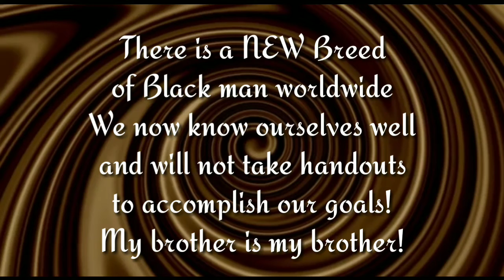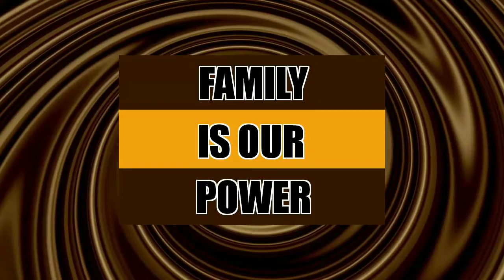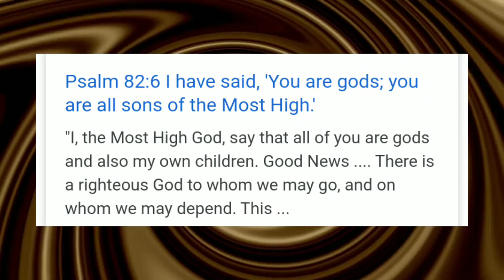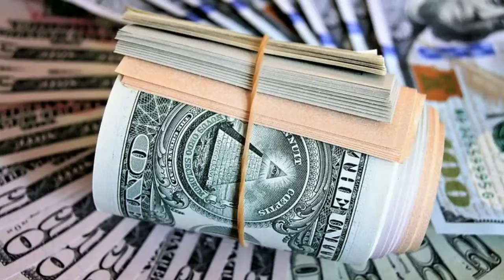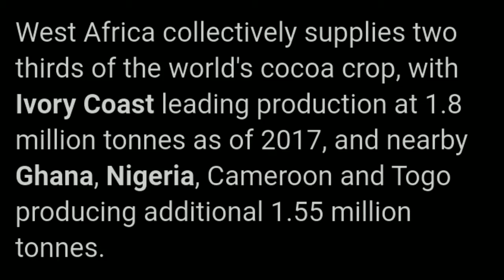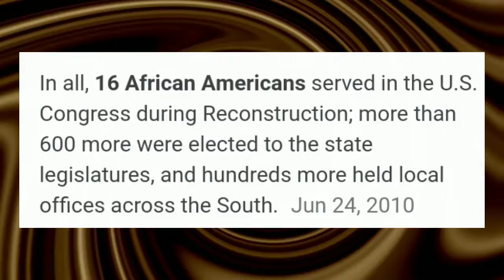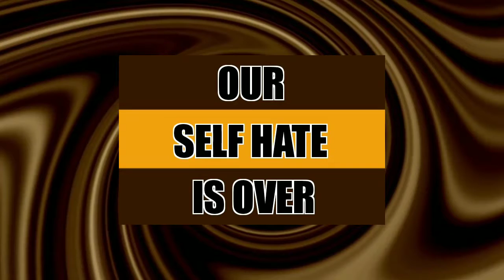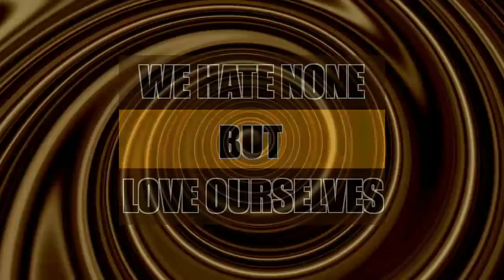OUR Chocolate Love ❤️ Worldwide Afrika welcomes the Black Diaspora 🇬🇭 Ghana Year of return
Welcome Family thank you  for viewing this particular video

This particular video explains how we are trained from childhood to be under certain programs and systems this also reads the 42 Laws of MA'AT that kept us safe and gave us great discipline within ourselves and this is called MA'AT and there were 42 laws in which we follow to keep a safe and secure disciplined Society

This also gave us balance between nature and ourselves to keep us in line with our chakras and our balance with the I AM  the inner and outer selves which we studied to make sure that we are balanced with the Highest

This platform is created to confront our thinking with deep thought & analytical dissected angles of perception to reveal the topic or point of discussion.

Our spiritual thinking can reveal many programs,  processes & strategies so we can avoid pitfalls and lifelong errors

We are battling an unfair system and those that support that system. We must show the world how to love and live in happiness even to our detriment of the hatred against us. It's not people we dislike it the system they have within them

All life is Sacred